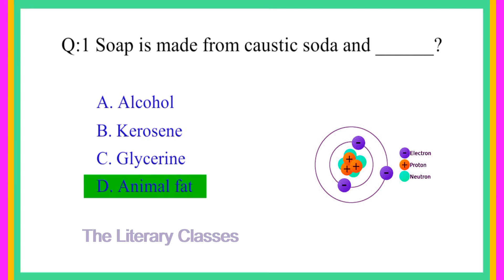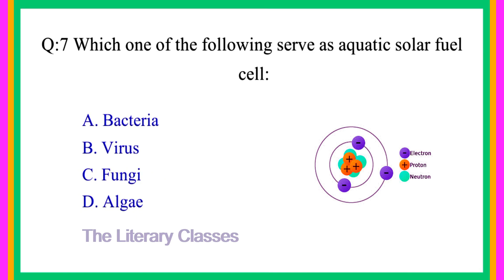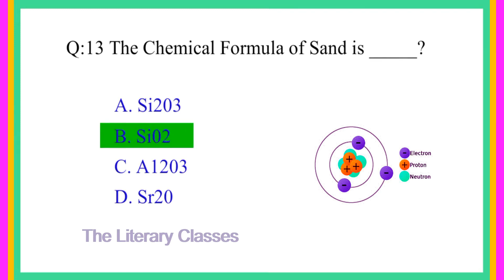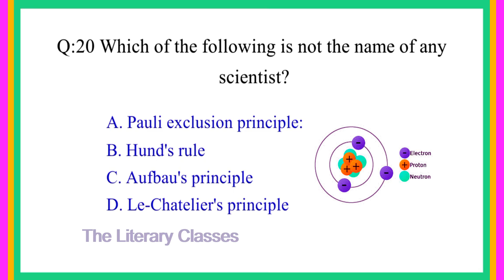most repeated chemistry mcqs 2024 ||chemistrymcqs || class 9th 10th 11years 2ndyears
In this vedio we will find most important and previous repeated chemistry mcqs for all competative exams & class